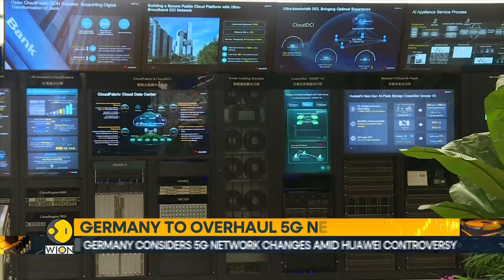Tracking Germany’s rise & fall in the 21st century | World Business Watch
Germany, once coveted by the entire world for its cutting-edge technologies and high standard of living, is now struggling to keep its economy moving in the direction of growth.